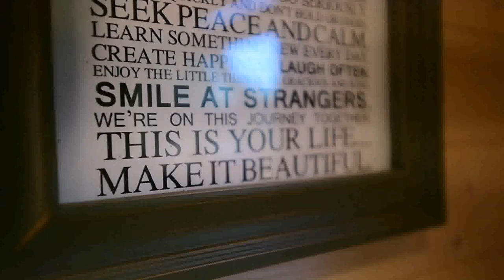Tiny House Hunters Family Of 6 (see description)